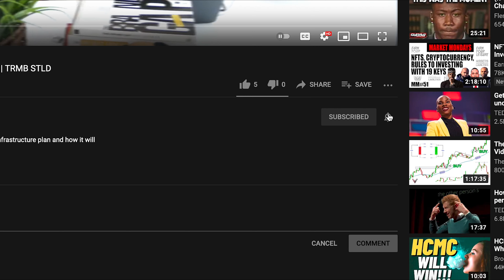Sofi Spac Merger is Complete! Now What? | Sofi to $40??? | Sofi Price Prediction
In this video we are discussing the Sofi space merger and its stock performance.

Sofi Spac Merger is Complete!